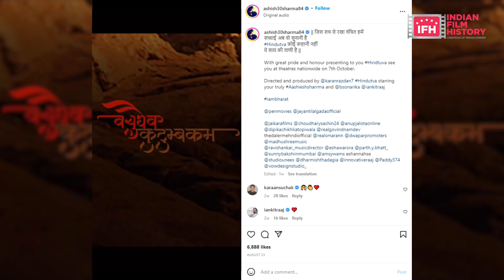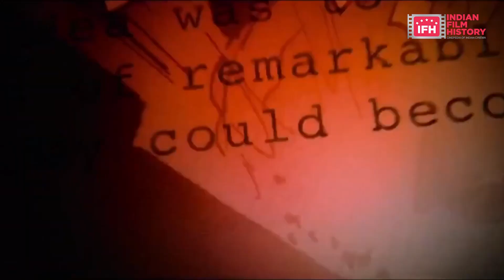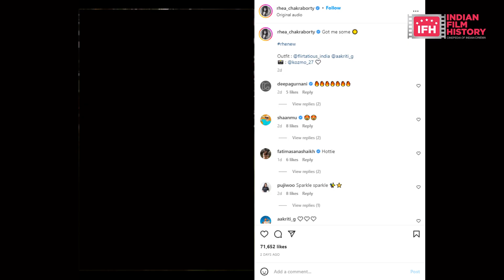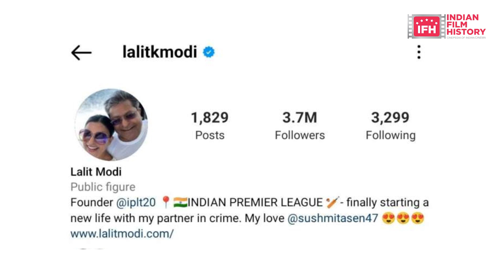B-TOWN SHOW 10 | Bollywood News | Indian Film History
Latest Bollywood News of Entertainment Industry only at Indianfilmhistory.com

Address:
1/3,Shere Punjab Colony,
Andheri East.
Mumbai 400 093
India.